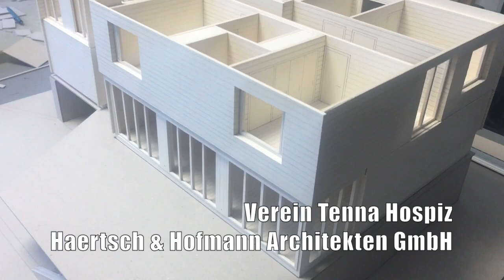"Alte Sennerei", Tenna, nimmt Formen an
Kurzer Eindruck vom entstehenden Modell des Projektes "Alte Sennerei", Tenna - pflegegerechter Wohnraum im Safiental für Menschen im letzten Lebensabschnitt.

Bauherrschaft: Verein Tenna Hospiz (tennahospiz.ch)

Architektur: Corina Haertsch und Pascal Hofmann Architekten GmbH, Zürich (haertschhofmann.ch)

Am Anfang stand eine Vision: pflegegerechten Wohnraum in einem abgelegenen Bündner Bergtal zu schaffen, um bis zuletzt in Würde in einer vertrauten Umgebung leben - und dann in Frieden sterben zu dürfen. Vier Träumer haben dafür im Dezember 2016 den gemeinnützigen Verein Tenna Hospiz gegründet.

Der Verein Tenna Hospiz hat sich auf den Weg gemacht, Raum für eine Senioren-Wohngemeinschaft mit hoher Kompetenz in Palliative Care und Sterbebegleitung zu realisieren.

Im gesamten Safiental gibt es kein stationäres Angebot für Pflege und Betreuung oder für die Entlastung pflegender Angehöriger. Der Bestand an hindernisfreiem Wohnraum ist minimal. Die abgelegenen Siedlungen im Tal sind schwer und unter grossem Aufwand mit dem ambulanten Dienstleistungsangebot vollumfänglich zu versorgen.

Der Verein Tenna Hospiz hat deshalb im Herbst 2017 die ehemalige Sennerei in Tenna gekauft und wird ab 2020 pflegegerechten Wohnraum für sechs Menschen in einer Wohngemeinschaft anbieten. Damit wird ein Angebot in einer abgelegenen Region geschaffen, um darin verwurzelte Mitmenschen bis zum Lebensende beherbergen, betreuen und pflegen zu können.

Leben in Würde und die Menschlichkeit sind die Leitmotive des Projektes. Die Innovation des Projektes “Alte Sennerei” liegt im Modell einer Wohngemeinschaft für Pflegebedürftige, pflegende Angehörige und Fachpersonen; ebenso innovativ ist die Synthese von stationärem und ambulantem Hospiz- und Pflegeangebot. Dadurch werden bestehende regionale Ressourcen (Spitex, Palliativer Brückendienst etc.) gestärkt. Weitere Arbeitsplätze im Randgebiet werden gefördert und der Abwanderung aktiv entgegen gewirkt. Das Projekt wird privat finanziert und belastet somit die öffentliche Hand nicht zusätzlich.

Spendenkonto: IBAN: CH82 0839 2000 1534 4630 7 (Verein Tenna Hospiz, 7106 Tenna),
Freie Gemeinschaftsbank, Basel